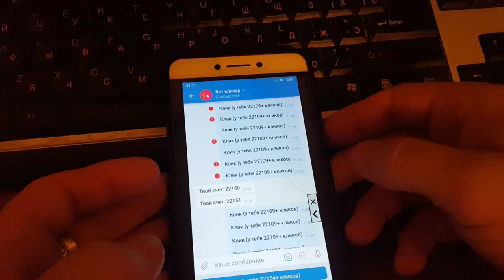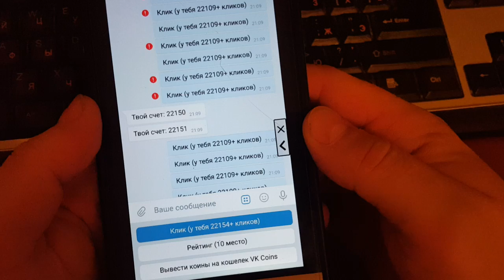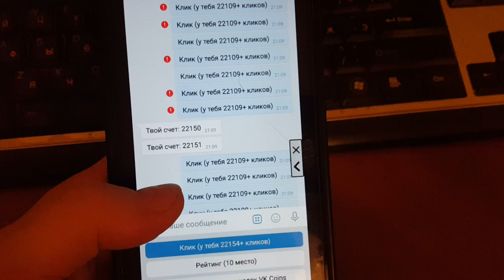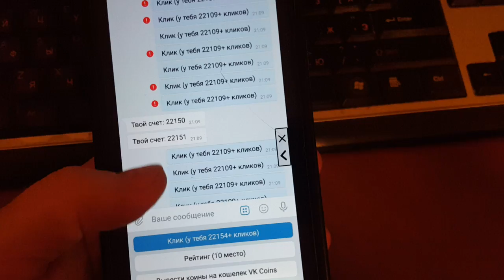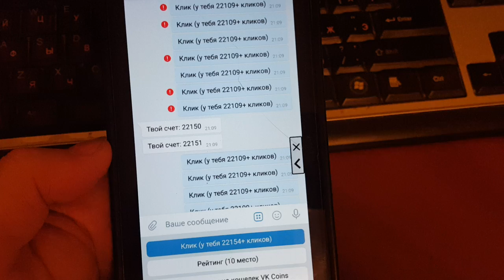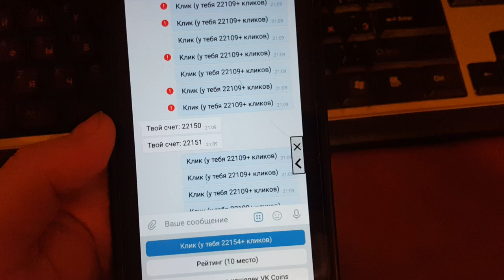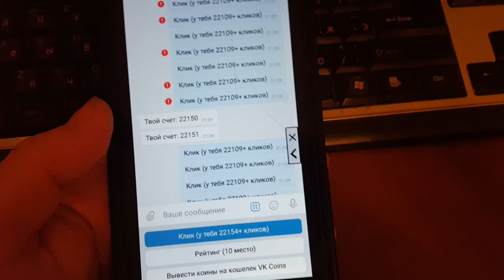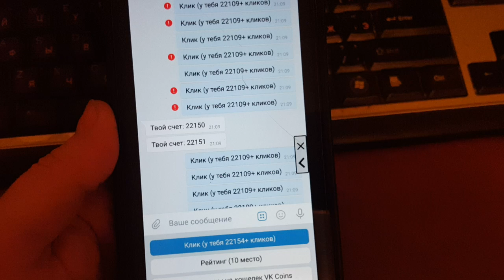Майнинг 3.0. ВК Коин пора перезапускать. Make VK coin great again!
► Ссылка на паблик по VK Coin (можно присылать своих ботов с описанием или просто новости и мемасы и заработать 100-150 коинов при публикации поста. условия в группе)

Видео писал ночью, извиняюсь, голос уставший.